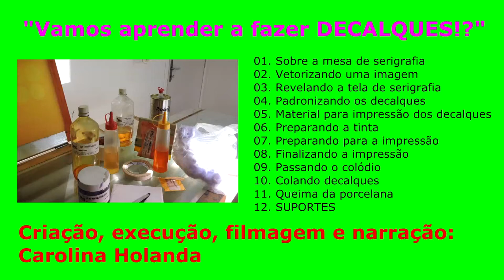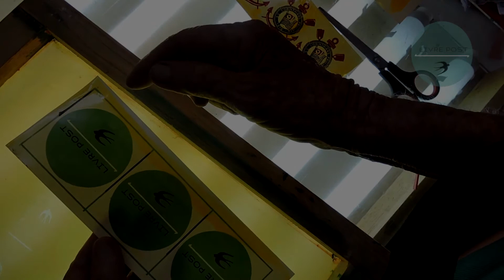9 Passando o colódio